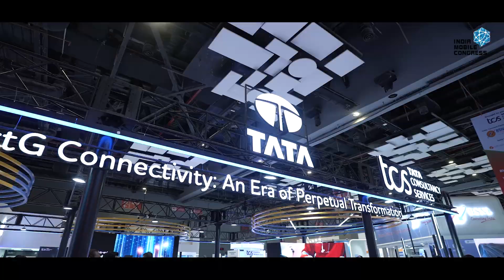IMC 2024 - Highlights of Day 1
IMC 2024 - Day 1 - Highlights

 / indiamobile.  .